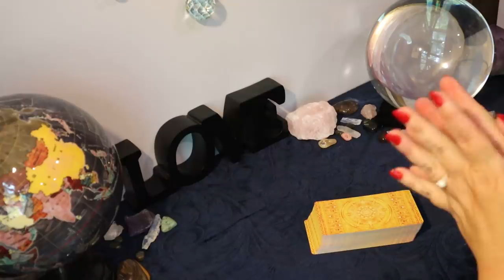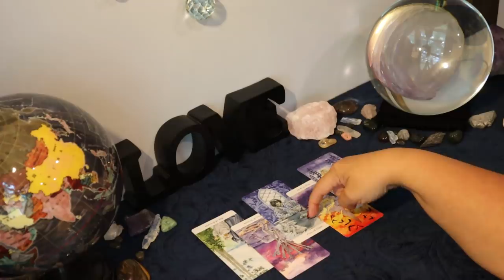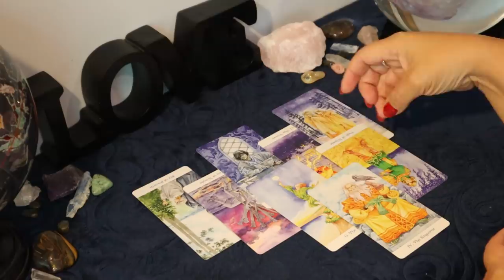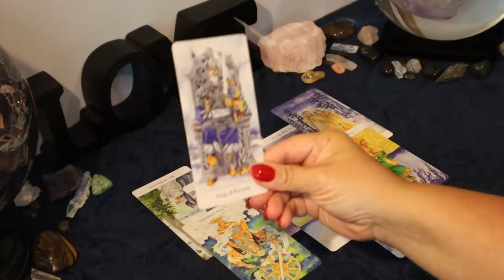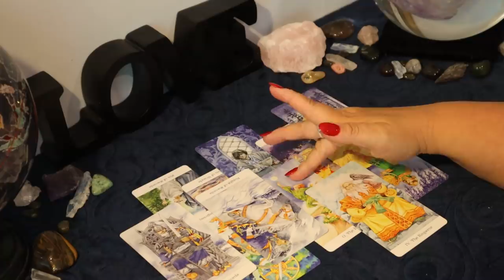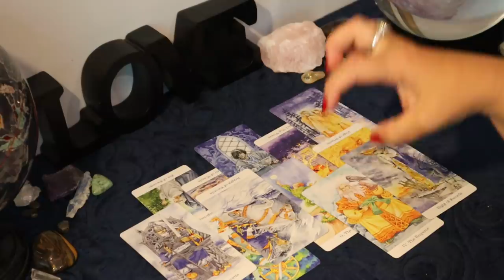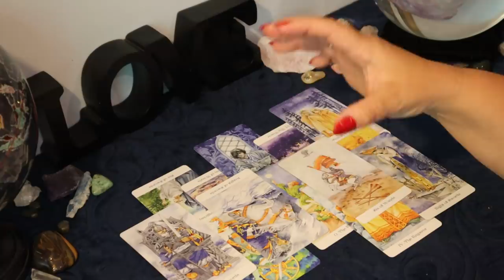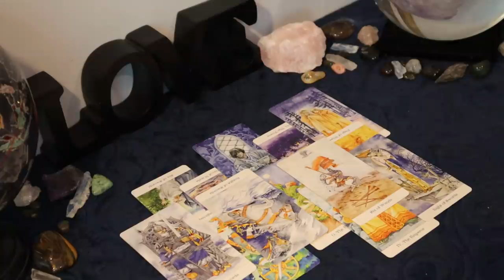The Daily Vibe...Love in Front of You...Done Fighting..Daily Tarot Reading June 5 Full Moon Eclipse